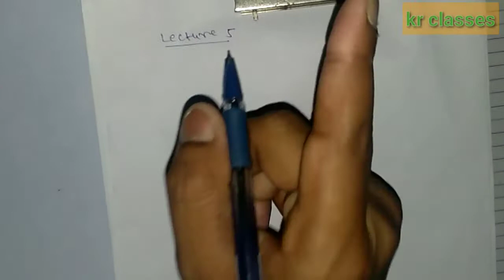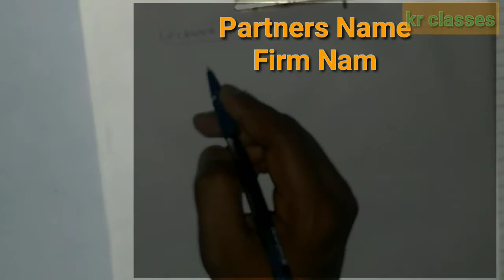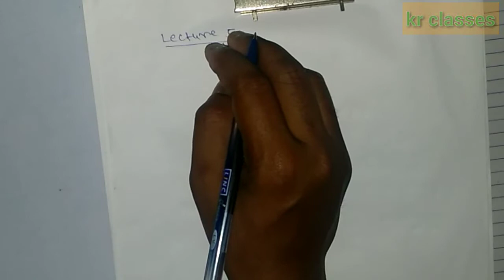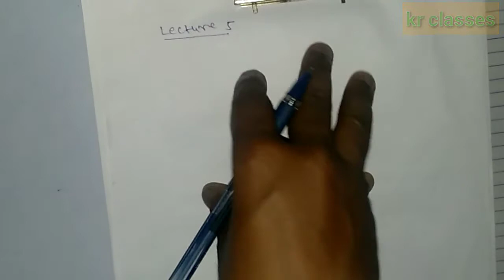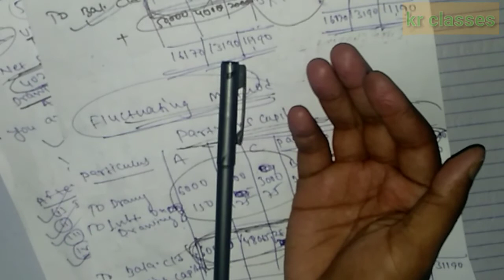Fundamental of Partnership Free Account Classes Complete concept ||CLASS 12|| Lecture 5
Hi this is kr classes and you are very very welcome on our channel. Dear students here we are providing some important classes for all of you who are worrying about their studies due to lockdown. So guys don't worry kr classes will be helpful for all of you. only you have to be with us.

Accounts syllabus of +2 for all those students who are going to appear their examination in forthcoming year and they are worrying about their examination so we are just going to properly provide all those things whatever related to your syllabus.
Thanku
Team- kr Classes